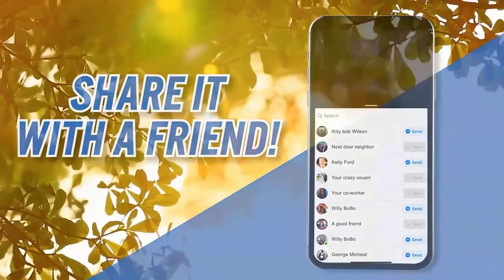3-8-2021 Winning in the Word | Marketplace Monday